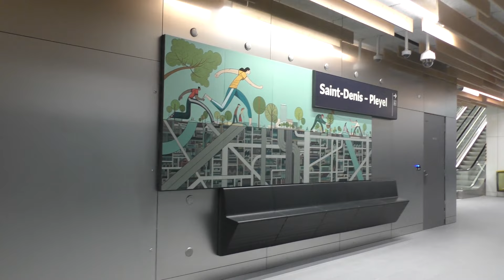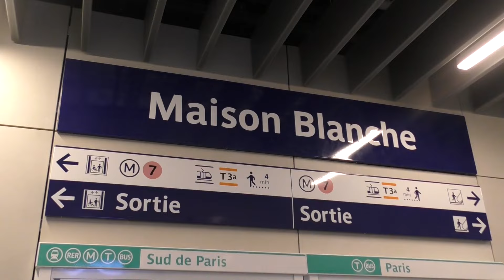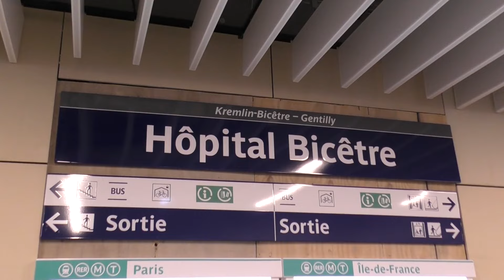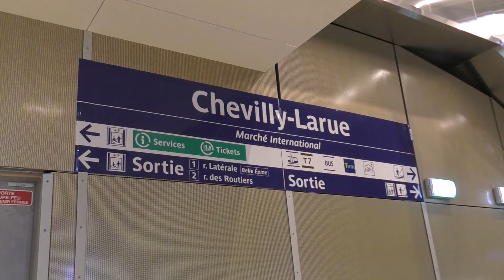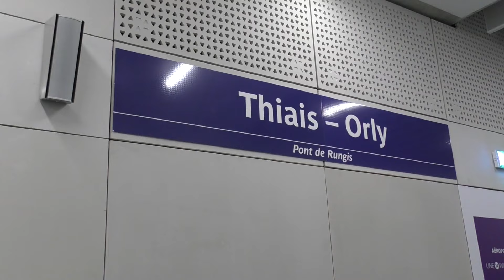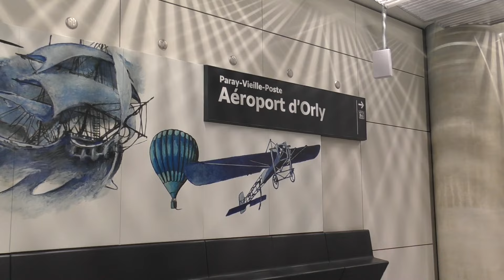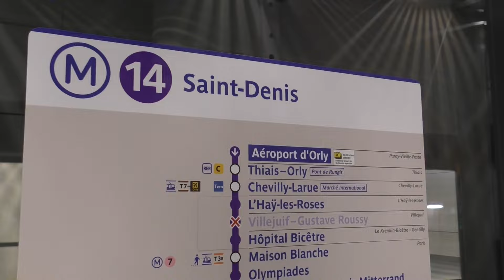Inauguration des prolongements nord et sud de la ligne 14 de l'aéroport d'Orly à Saint-Denis Playel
La ligne de métro 14 prolonge sa course le 24 juin 2024, avec huit stations de plus et deux nouveaux terminus : Saint-Denis Pleyel, au nord, et l’Aéroport d’Orly, au sud.

En 40 minutes seulement, les voyageurs peuvent dès aujourd'hui emprunter la ligne de bout en bout (de Saint-Denis Pleyel à l'Aéroport d'Orly) et rejoindre le reste du réseau de transports collectifs grâce à de nombreuses correspondances.

40 min entre Saint-Denis Pleyel et l’aéroport d’Orly
27 km de longueur totale
14 km de prolongement au sud et 1,7 km au nord
2 nouveaux terminus : Saint-Denis Pleyel et Aéroport d’Orly
8 nouvelles stations : Saint-Denis Pleyel, Maison-Blanche, Hôpital Bicêtre, Villejuif-G.Roussy, L’Haÿ-les-Roses, Chevilly-Larue, Thiais-Orly, Aéroport d’Orly.
85 secondes entre chaque métro en heure de pointe (le matin)

0:00 Jean Castex (PDG du groupe RATP) à Saint Denis Playel
3:43 Saint-Denis Playel
4:55 Maison Blanche
7:07 Hôpital Bicêtre
9:10 Villejuif-Gustave Roussy, station fermée pour travaux. Mise en service prévue pour janvier 2025
9:45 L'Haÿ-les-Roses
11:41 Chevily-Larue
13:31 Thiais-Orly
15:28 Aéroport d'Orly